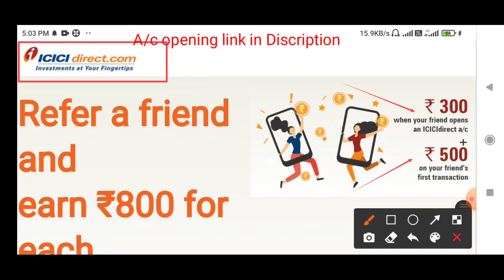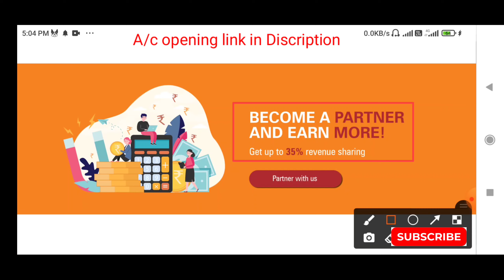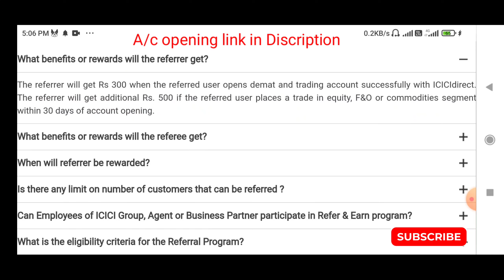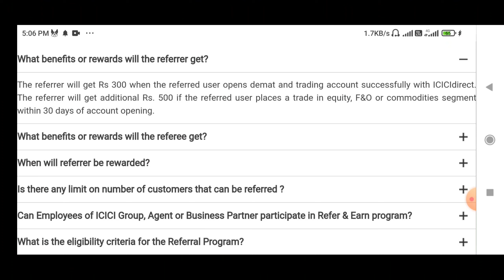Online Earning ।। Compani de rahi hai refral pr 800/- zero investment pr lakho kmao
Per refral 800/- hurry up